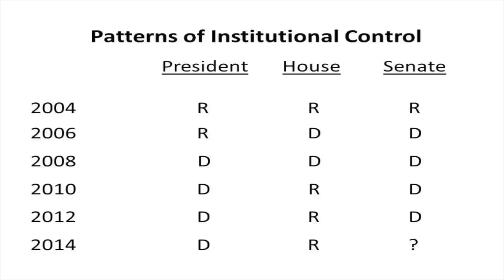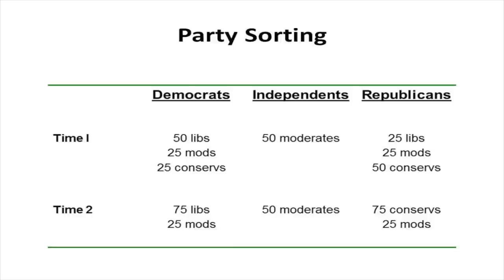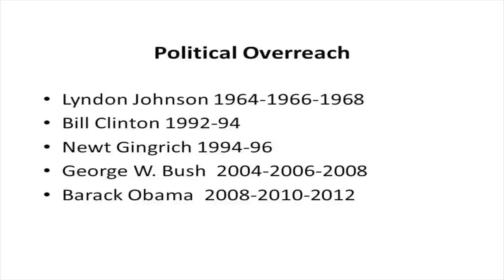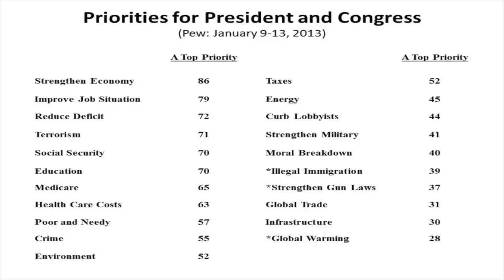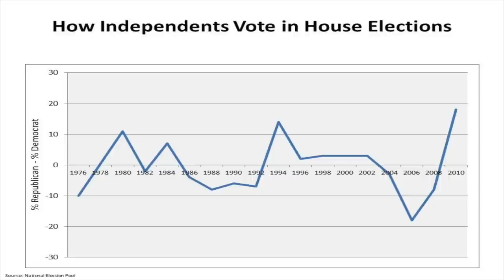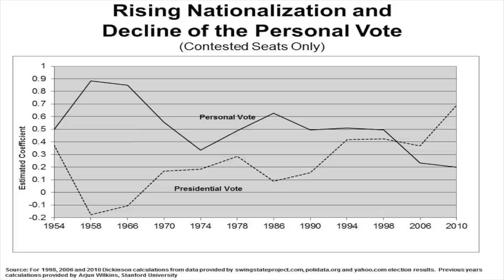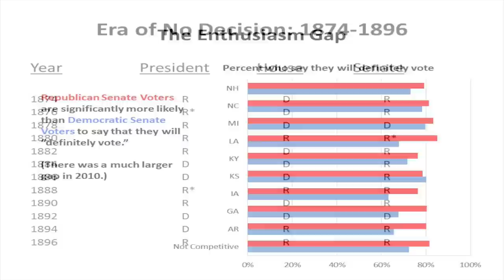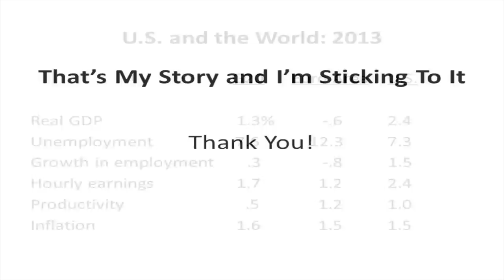The US Electorate: Shifting Majorities, Polarization, and the 2014 Elections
Morris Fiorina, a senior fellow at Hoover, discusses US politics, polarization, and the 2014 midterm elections.  He explains that, although we seem to be in an era of indecision and unstable majorities, the United States is not experiencing greater party polarization; rather, it is experiencing greater party sorting, meaning fewer liberal conservatives and conservative liberals in the Republican and Democratic Parties, respectively.  This is partly driven by greater polarization in political elites, although the majority of the population remains constant. Using historical examples as evidence, Fiorina argues that much of this indecision and instability is due to large societal changes, such as economic transformations, globalization, and mass immigration.  If history is any indicator, we are about halfway through our current era of instability.